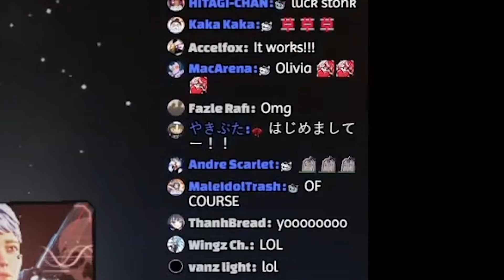오랜만에 올리비아(올리) 등장!! 때마침 벨즈가 와서 서로 만남ㅋㅋ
올리일 때 운 : 10
올리비아일 때 운 : 999